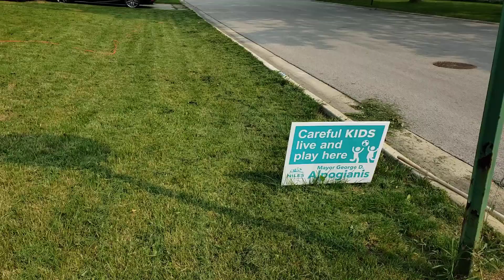Family Man by ❤ Part 3 of lawn mowing our front yard . Final product. Lol.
The end product of my lawn mowing today ❤  part 3.